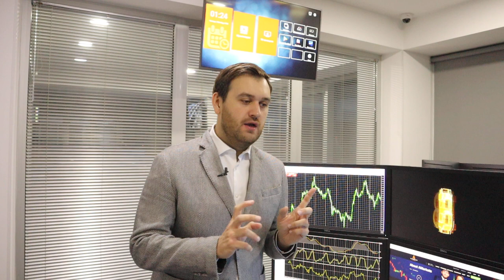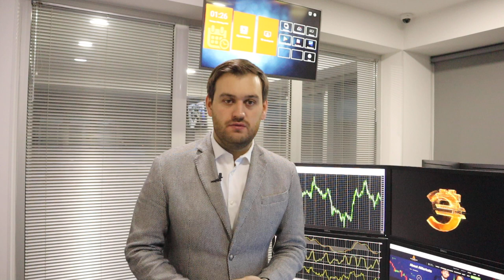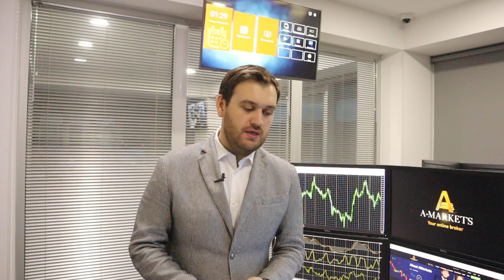Обвалят ли нефть на следующей неделе? | AMarkets